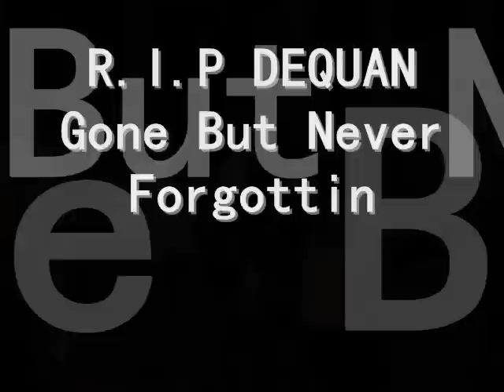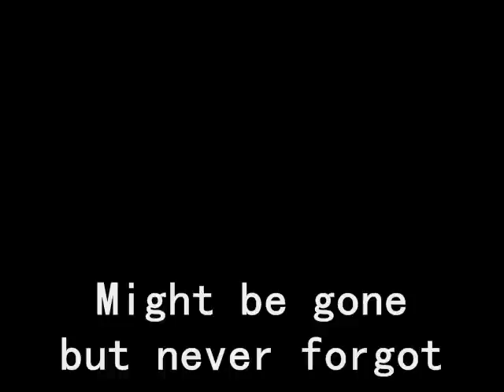R.I.P Dequan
The good die young iit aint no joke but gone but neva forgotten bulieve dat